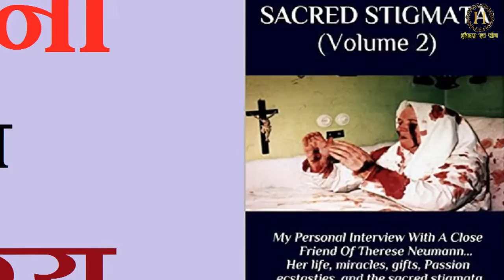The mystery of sacred stigmata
मित्रो आपको हमारे चैनल मे ऐसे ऐसे अनेक videos मिलेंगे जो सोचने पर मजबूर कर देने वाले घटनाए जिन्हे आपने इससे पहले न कही पढ़ा होगा और न ही किसी किताब मे देखा होगा
Aap hamare videos ko khabari aap par Audio ke rup me sun sakate hai 'History ek khoj' channel ko fallow kar ke